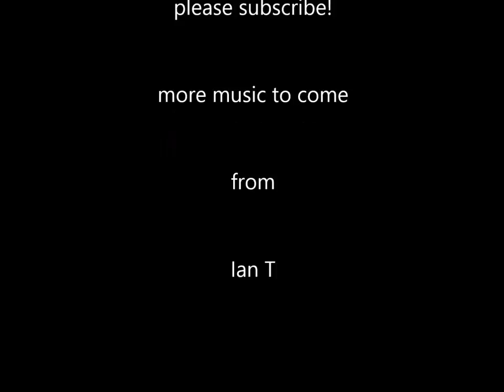Nature boy - MB1, Ian T on Tenor sax.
Here is a more subtle and smoother version of a great standard called "Nature boy".
This really gave me the chance to enjoy my new MB1 tenor saxophone mouthpiece.